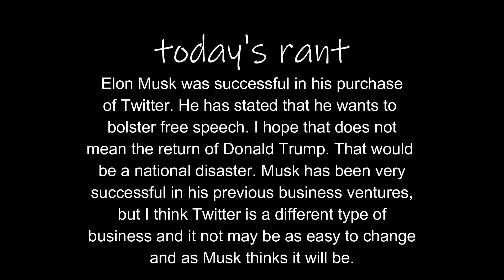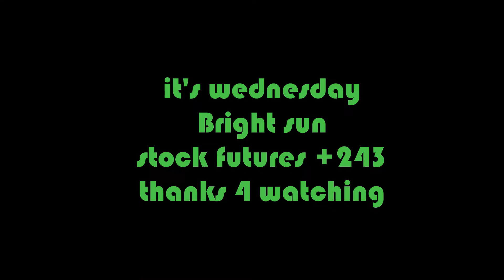Elon Musk buys twitter.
Musk claims he will allow more freedom of speech. That may be more than he bargained for.